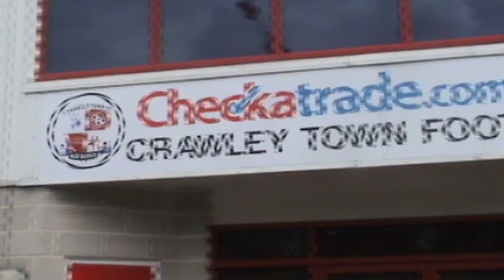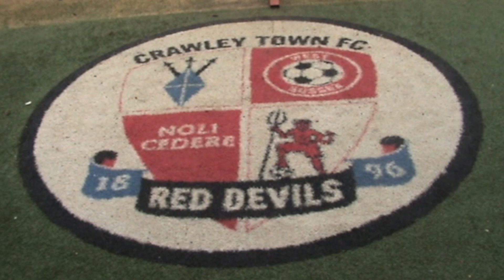Lanre Oyebanjo and Ryan Dickson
Watch our two new signings in action.